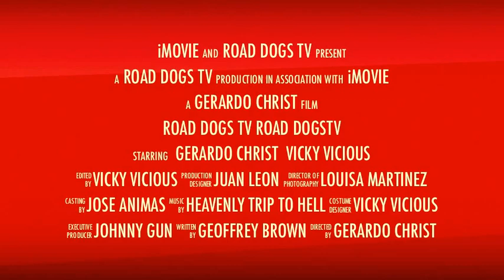Road Dogs TV Trailer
Road Dogs TV